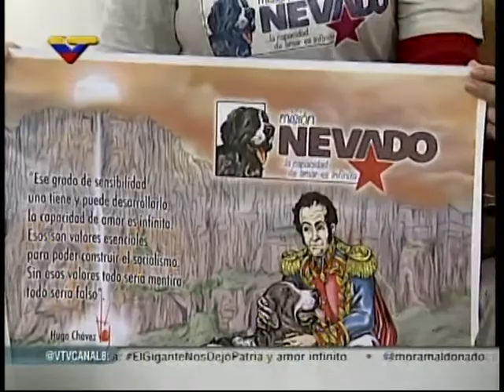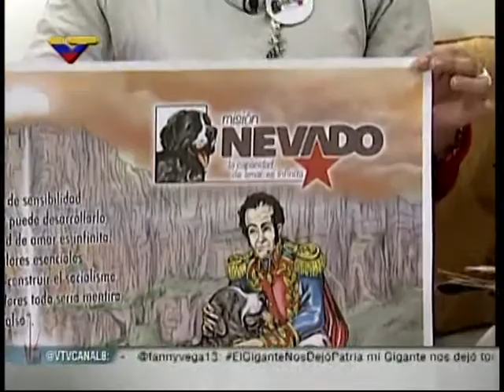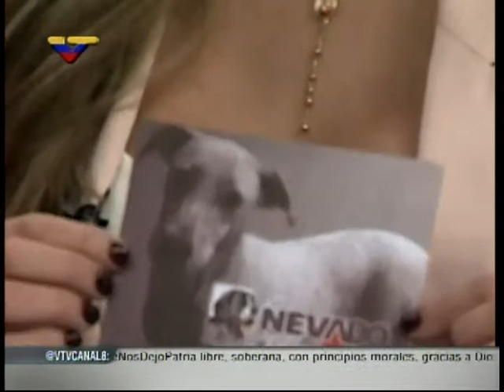La Misión Nevado en Contrastes (VTV) invita a marcha este 4 de octubre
El Colectivo Nevado acudió este jueves 3 de octubre al programa Contrastes de VTV para invitar a la marcha por la modificación de la Ley de Protección Animal el día viernes 4, que se realizará a las 9 de la mañana desde Parque Carabobo hasta la Asamblea Nacional en Caracas Tadeo Kosma, Adriana Saffontt y Andreína Avellaneda fueron entrevistadas.